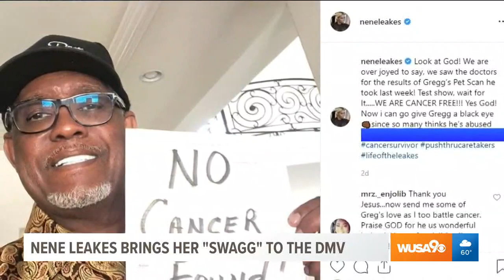Nene Leakes opens new boutique at MGM National Harbor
Reality star and business woman Nene Leakes opens her new "Swagg" boutique in the DMV.  Grand opening is on Saturday, May 18th at MGM National Harbor.